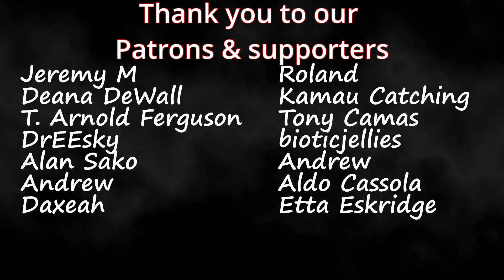Fallout Trailer 2 reaction, coming to Prime Video April 11th 2024!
Timestamps **
Intro: (0:00)
Reaction: (0:49)
Review: (4:07)

Keywords **
Fallout
The Ghoul
Walton Goggins
Bethesda Studios
Trailers
Live Action
Reaction
Live Reaction
Opening Reaction

Buymeacoffee.com/PsiBella